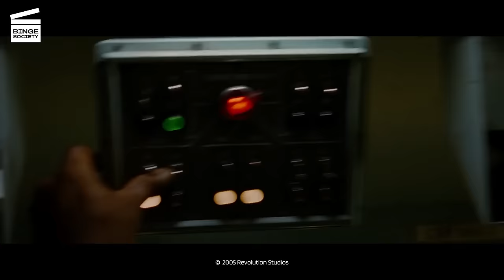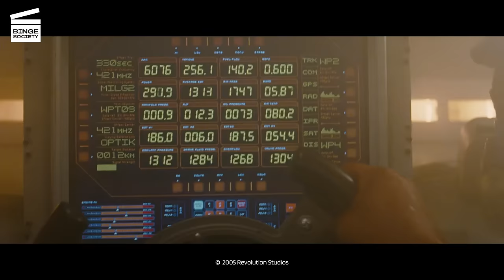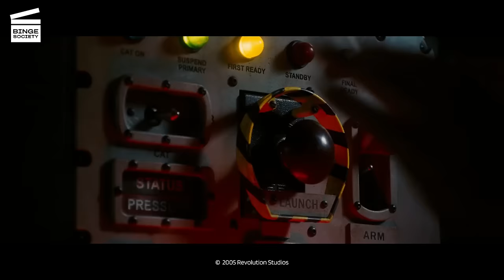XXX: State of the Union: Tank battle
Stone (Ice Cube) tries to escape from the base where Gibbons (Samuel L. Jackson) is held, prisoner. Mayweather (Sunny Mabrey) tries to stop him but Stone escapes on a tank.

AVAILABLE FOR RENT OR BUY xXx: STATE OF THE UNION